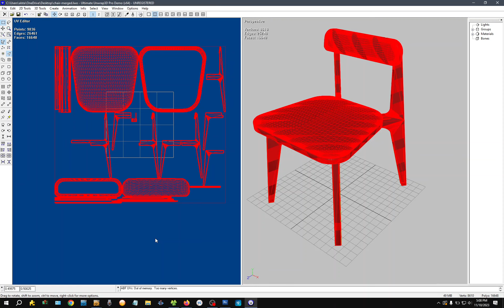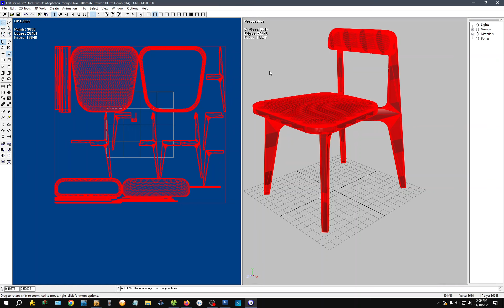LightWave 3party - Ultimate Unwrap UV - Chair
Ultimate Unwrap UV - $55